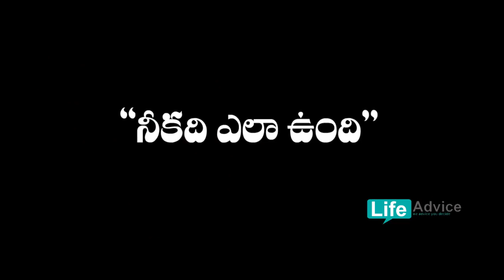telugu - question to ask a girl life advice telugu tollywood watch girls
telugu - girl noticed first 5 things about boys | life advice telugu | tollywood |